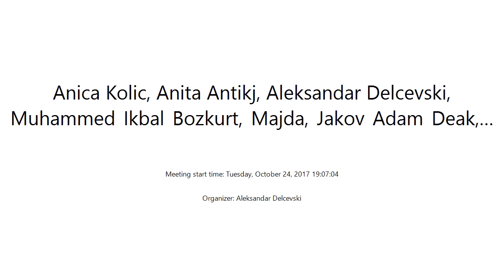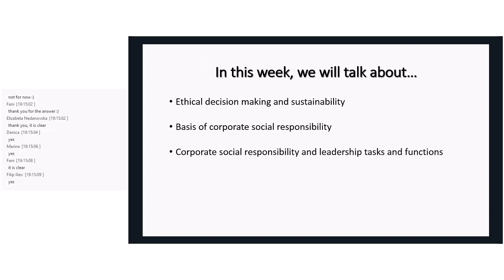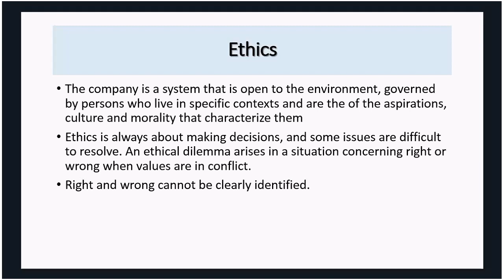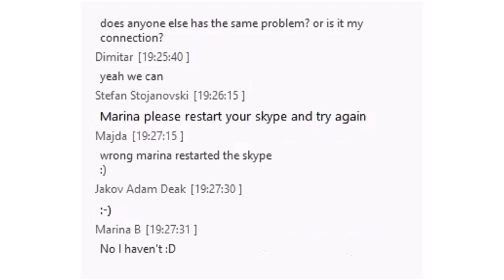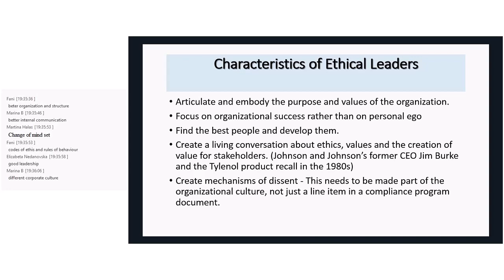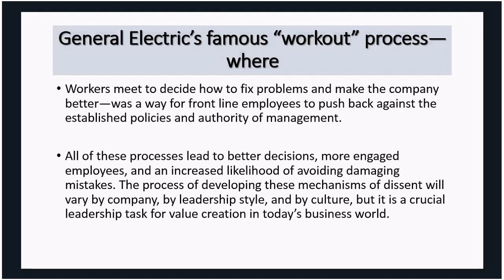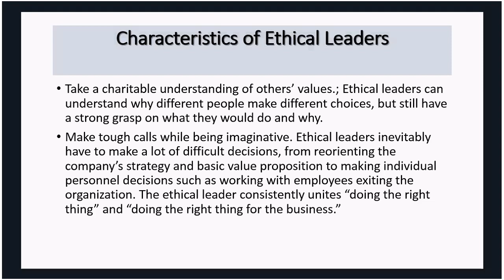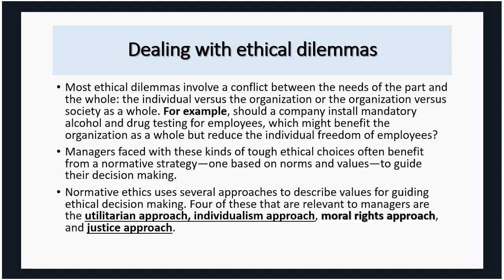WEBINAR 5 -Future Trends in Corporate and Marketing Communication Tuesday, October 24, 2017 (1)